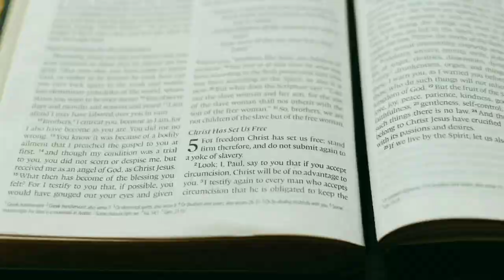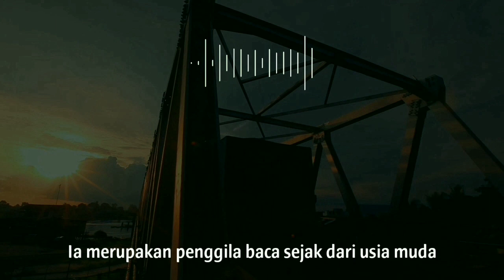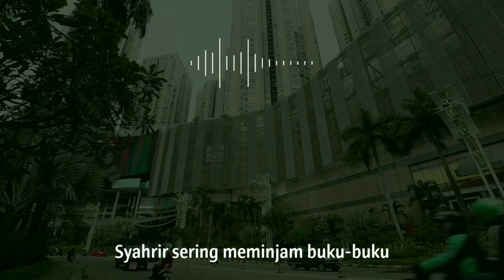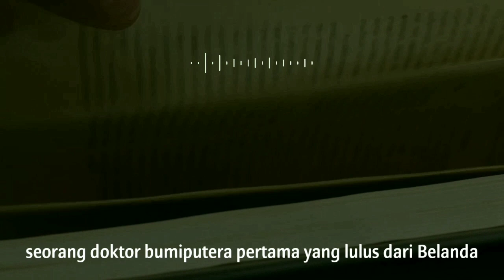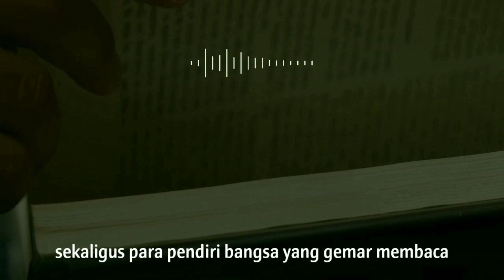Mereka Besar Karena Membaca #2 [ Sutan Sjahrir, Kartini, Abdul Rivai ]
Mereka Besar Karena Membaca #2
Sutan Sjahrir, Kartini, Abdul Rivai

Inilah cerita tentang para pejuang seklaigus para pendiri bangsa yang gemar membaca, jika dulu indonesia merdeka bekrat para pendirinya yang gemar membaca, sekarang mari kita isi kemerdekaan ini dengan meneledani para pendiri bangsa dengan mulai membiasakan diri untuk membaca